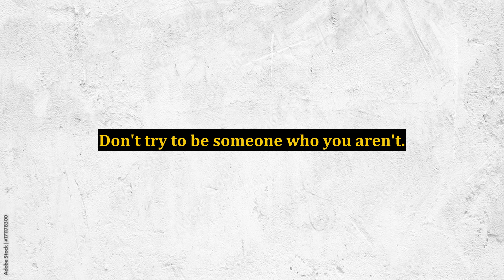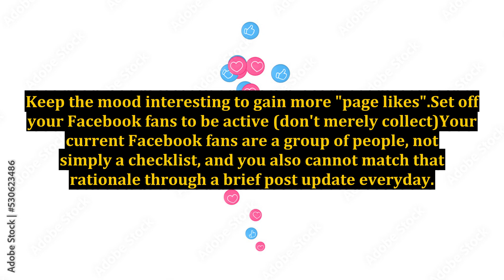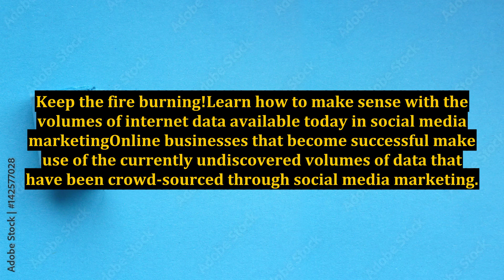Tips for Successful Facebook Marketing